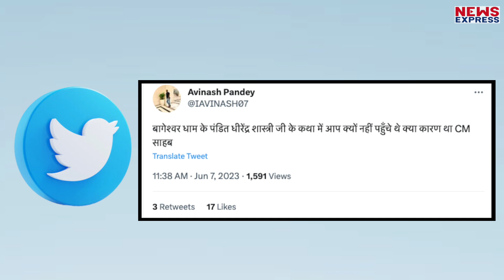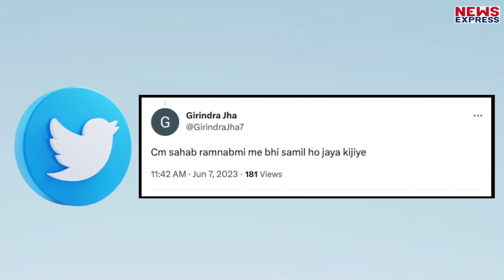CM Nitish ने कर दिया ऐसा काम की चिढ़ गए हिन्दू, लगा दी क्लास !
आपको याद होगा जब बागेश्वर धाम के धीरेंद्र शास्त्री बिहार आने वाले थे, उस वक़्त बिहार में गज़ब की सियासत हुई थी, वहा की पार्टियों ने खुलकर धीरेन्द्र शास्त्री का विरोध किया था। हिन्दू राष्ट्र की बात करने वाले धीरेन्द्र शास्त्री को rjd, jdu ने मिलकर तंज कसा था, धार्मिक उन्माद फैलाने का आरोप लगाया था। लेकिन अब सीएम नीतीश ने जो किया उसपर rjd और jdu क्या कहेगी ? ऐसा सवाल जनता कर रही है। और खासकर की हिन्दू सीएम नीतीश को खूब कोस रहे है।

Producer- Shrishti